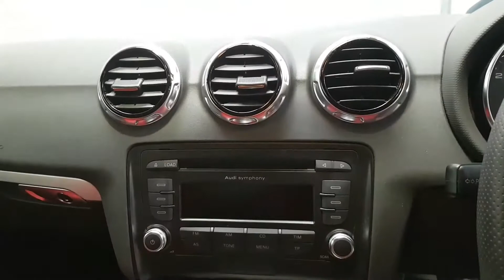AUDI TT 2.0 TDI QUATTRO S LINE BLACK EDITION 2d 168 BHP (KK11UUU)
CALL ON 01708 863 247 FULL DEALER SERVICE HISTORY, VERY LOW MILEAGE, FULL RED LEATHER INTERIOR, BOSE SPEAKERS, MULTI-FUNCTION STEERING WHEEL, ELECTRIC WINDOWS, ELECTRIC MIRRORS, AIR CONDITIONING AND ALLOY WHEELS. THE OVERALL CONDITION OF THIS VEHICLE IS FANTASTIC BOTH INSIDE AND OUT REFLECTING ITS AGE AND MILEAGE.

FINANCE AVAILABLE